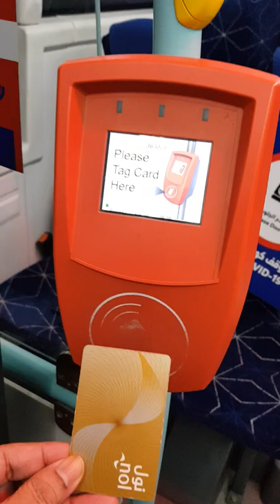How to get on a RTA 🚌Bus in 🇦🇪Dubai with Nol card travellingdoctor dubaivlogs 26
●In this simple video, I show you, How to open the gate and enter with swiping the Nol card in a RTA bus kIn Dubai. The Metro train , tram and water Ferry also follow the same procedure.

Camera: Samsung note 8 mobile phone.